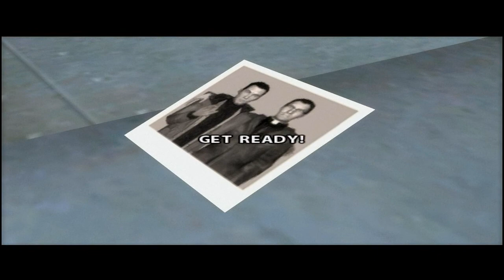Indigo Prophecy Chapter 18 Face Off